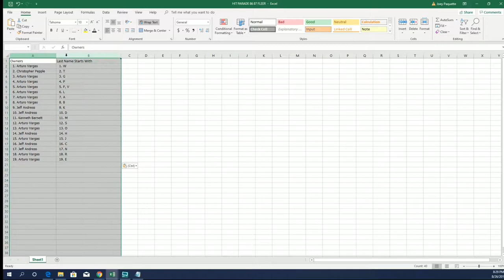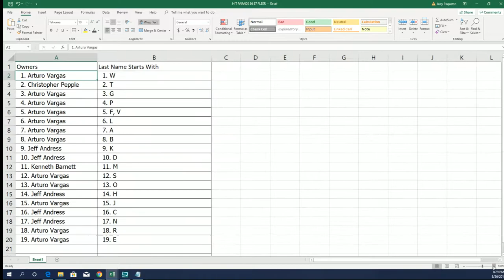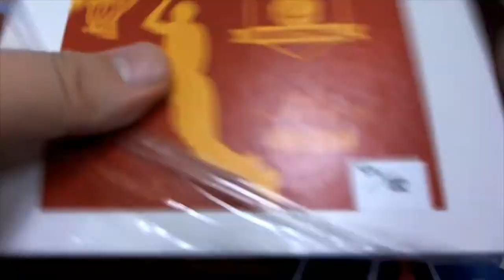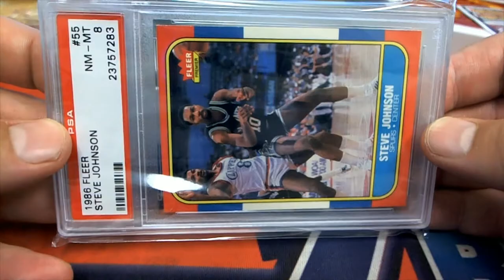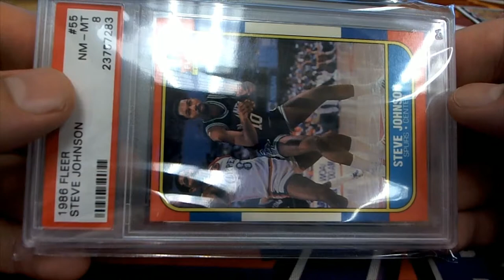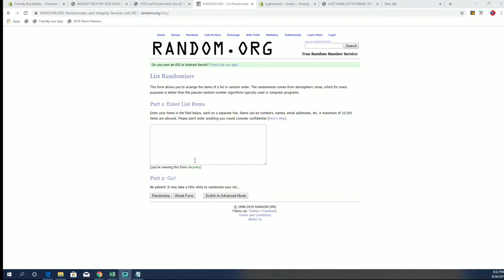201718 Hit Parade Basketball 1986 87 Edition Series 11 ID 19FLEERGRADED113